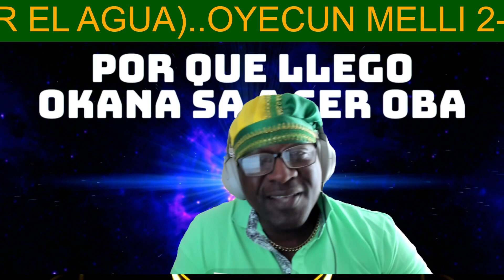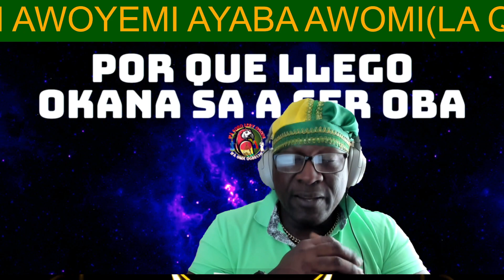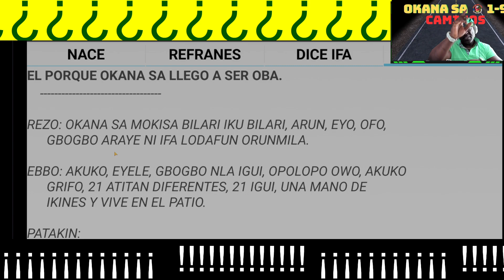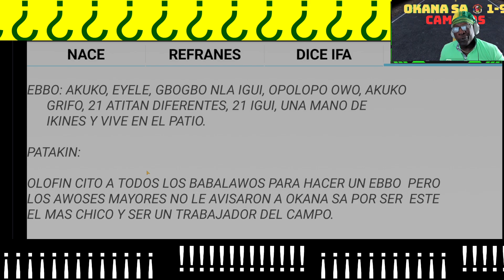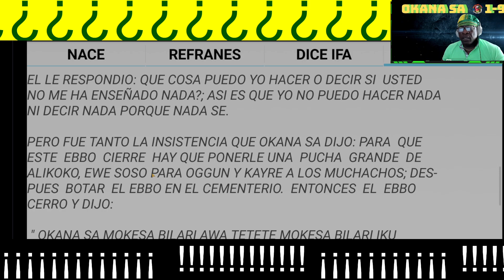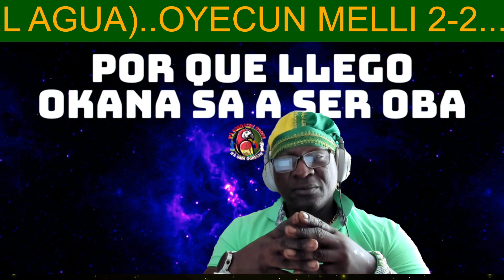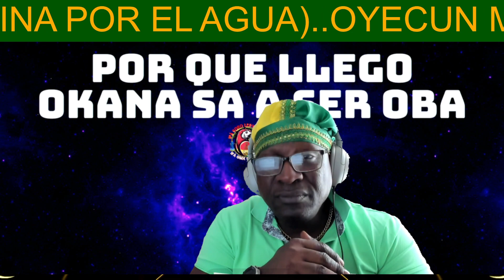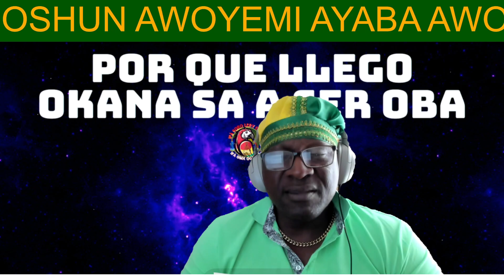SE HIZO GRANDE SIENDO CHIQUITO( OKANA SA 1-9)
OKANA SA BILARA LLEGA A SER OBA, CON LA BENDICIÓN
 DE OLOFIN Y DE EGGUN .Y UNA VES MAS OLOFIN NOS DEJA CLARO QUE LA EDAD EN IFÀ PARA EL ES INSIGNIFICANTE.